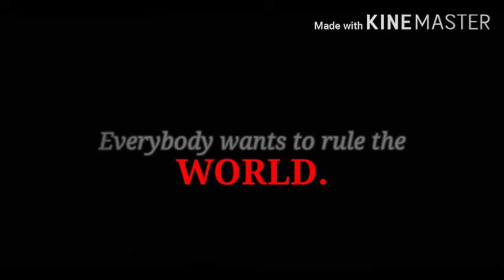[CountryHumans] EVERYBODY WANTS TO RULE THE WORLD (Cold War PMV/AMV)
BEFORE WATCHING:
•This video is about the Cold War, Meaning it contains the Soviet Union. If you are sensitive with topics involving the Soviet Union, it is accepted that you may click off this video. But if you really desire to watch, you are allowed to but proceed with caution.
•This video is not intended to offend you or any of the citizen of the countries shown in the video.

I've uploaded after 2 months, I'm so sorry aaa-
This took a while! An estimated two weeks with all the breaks, and I'm not sure how long it would have taken if I had worked on this continuously. I'm sorry if some things in this video seem wrong to youuu aaa-

Also, please kindly note that the events in this video aren't in order. QvQ

Enjoy! qVq ♡

Time taken: Around two weeks
Drawing application used: IbisPaint X
Gadget used: My phone.. aaa

Featured Events:
•The Iron Curtain (not really an event, but is a bit important)
•The Fall of the Berlin Wall
•The Moon Landing
•The Korean War
•The Vietnam War
•The Cuban Missile Crisis
•The Soviet-Afghan War
•Lithuania's Declaration of Independence from the USSR (Fact: Lithuania was the first Soviet state to break away from the USSR)
•The Fall of the Soviet Union

Countries/Characters used:
•United States of America (USA/America)
•Union of Soviet Socialist Republics (USSR/Soviet Union, 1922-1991)
•North Atlantic Treaty Organization (NATO)
•German Democratic Republic (GDR/ East Germany, 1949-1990)
•Polish People's Republic (Poland, 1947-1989)
•Hungarian People's Republic (Hungary, 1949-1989)
•People's Socialist Republic of Albania (Albania, 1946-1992)
•People's Republic of Bulgaria (Bulgaria, 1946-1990)
•Czechoslovak Socialist Republic (Czechoslovakia, 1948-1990)
•Romanian People's Republic (Romania, 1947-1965)
•Federal Republic of Germany (West Germany, 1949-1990)
•Republic of Korea (South Korea)
•Democratic People's Republic of Korea (North Korea)
•Republic of Vietnam (South Vietnam, 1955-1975)
•Democratic Republic of Vietnam (North Vietnam, 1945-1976)
•Republic of Cuba (Cuba)
•Republic of Afghanistan (Afghanistan, 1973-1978)
•Lithuanian Soviet Socialist Republic (Lithuania/ Lithuanian SSR)
•Russian Soviet Federative Socialist Republic (Russia / Russian SFSR)
•Byelorussian Soviet Socialist Republic (Belarus/ Byelorussian SSR)
•Ukranian Soviet Socialist Republic (Ukraine/ Ukranian SSR)
•Kazakh Soviet Socialist Republic (Kazakhstan/ Kazakh SSR)
•Estonian Soviet Socialist Republic (Estonia/ Estonian SSR)
•Latvian Soviet Socialist Republic (Latvia/ Latvian SSR)
•Kirghiz Soviet Socialist Republic (Kyrgyzstan/ Kirghiz SSR)
•Armenian Soviet Socialist Republic (Armenia/ Armenian SSR)
•Azerbaijan Soviet Socialist Republic (Azerbaijan/ Azerbaijan SSR)
•Georgian Soviet Socialist Republic (Georgia/ Georgian SSR)
•Moldavian Soviet Socialist Republic (Moldova/ Moldavian SSR)
•Tajik Soviet Socialist Republic (Tajikistan/ Tajik SSR)
•Turkmen Soviet Socialist Republic (Turkmenistan/ Turkmen SSR)
•Uzbek Soviet Socialist Republic (Uzbekistan/ Uzbek SSR)

SOCIAL MEDIAS (The only ones I am willing to share):
•Discord (KaiserinPinkz#5440)
•DeviantArt (PinksieHeartwishes)
•Youtube (You're here!)
•Wattpad (xXPinkzXx [Nope I don't write stories-])